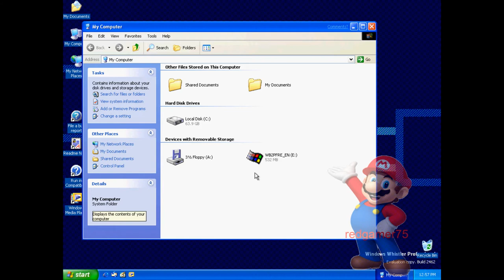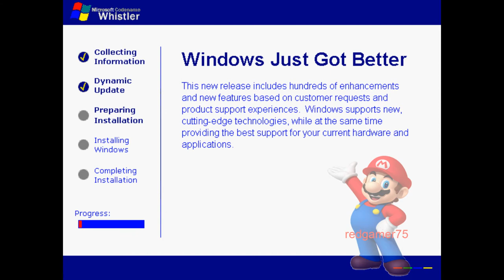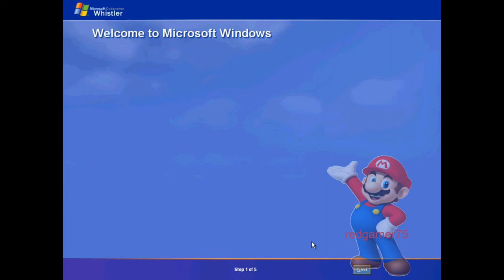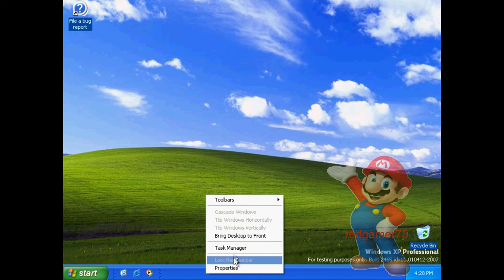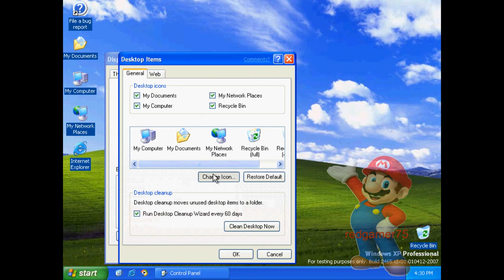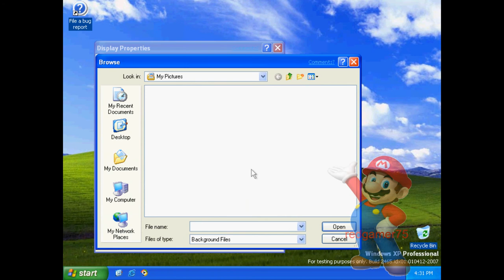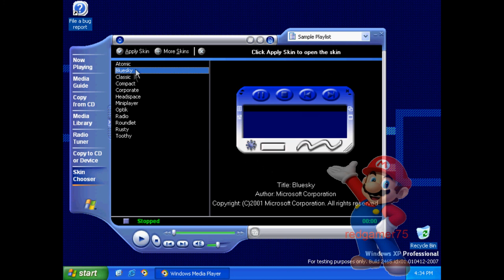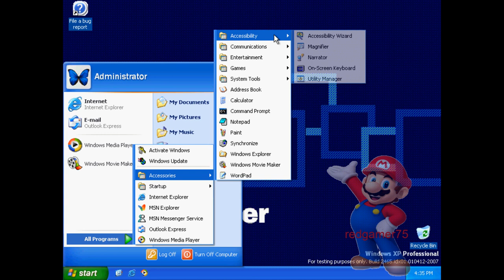Upgrading Microsoft Whistler Build 2462 to Build 2465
After some filler builds, we have some changes in this build, it's the first to call itself Windows XP.